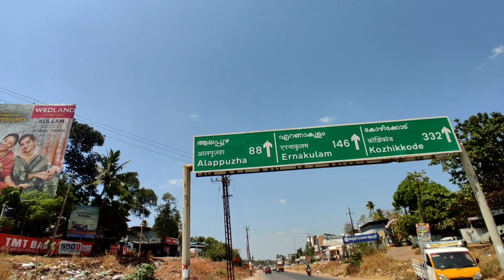meet my Bengal brother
I am a travel  content creator, and YouTuber who travels the world. I love sharing my experiences and travel expertise through social media and through my videos. I've been to over 2 countries, all recorded on video over the last 3 years.